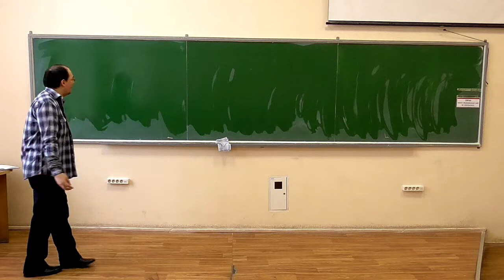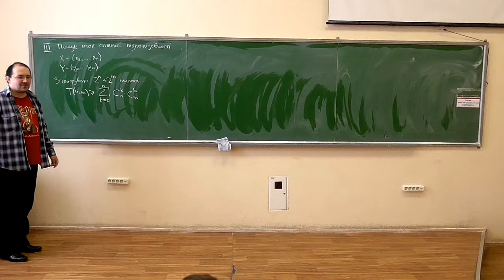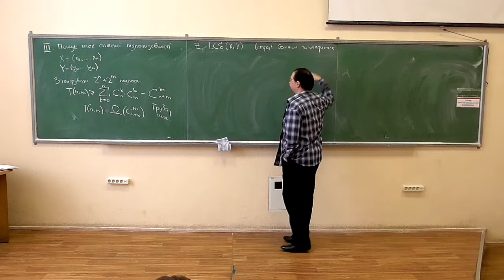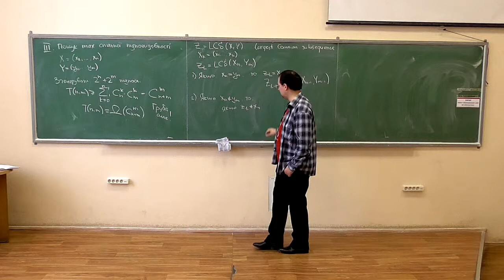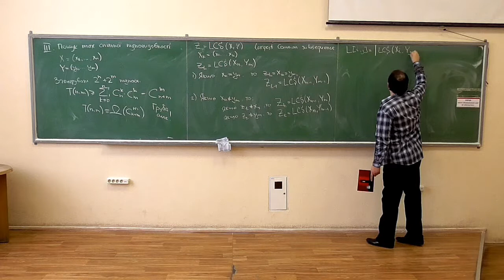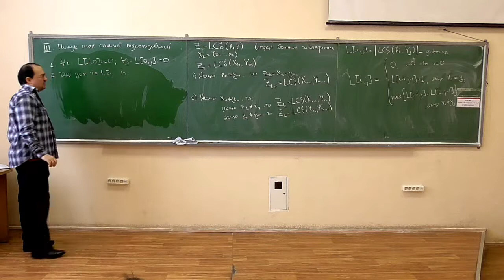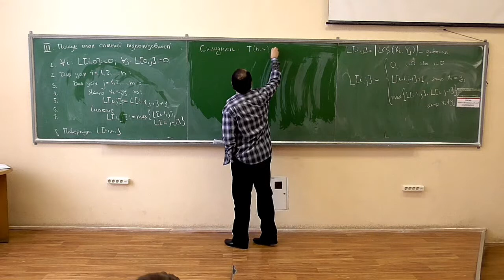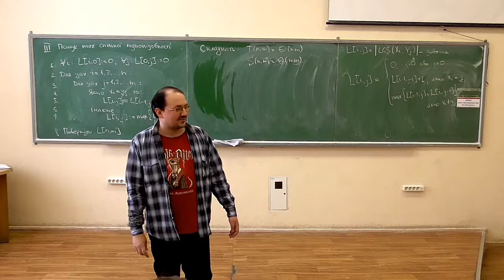Основи аналізу алгоритмів, лекція 12-3: пошук найдовшої спільної підпослідовності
Розглянуто такі питання:
-- задача пошуку найдовшої спільної підпослідовності;
-- оцінка складності методу грубої сили;
-- алгоритм розв'язання на основі динамічного програмування та оцінка його складності.